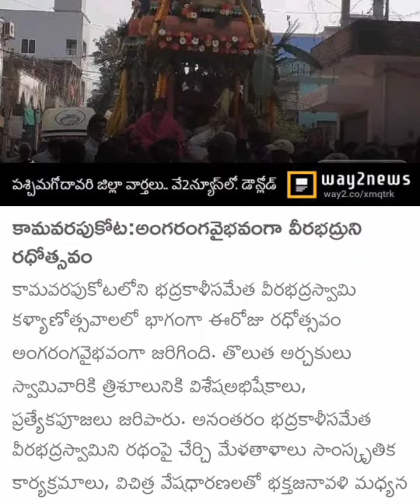kamavarapukotta 3rd Radhothsavam 🙏🙏🙏